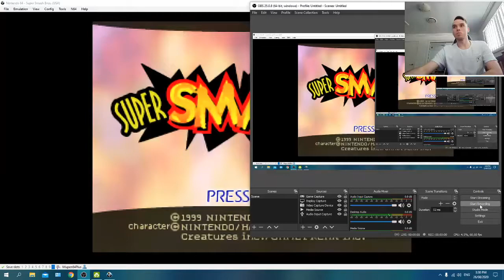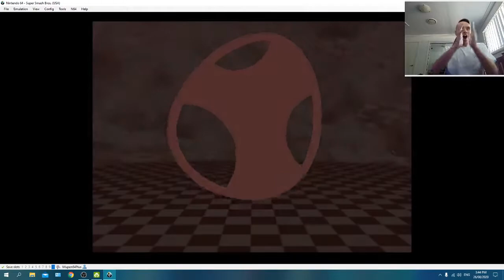Playing Retro Games -SUPER SMASH BROTHERS // The Start Of Rage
playing older video games and raging and getting angry, mad at playing and sometimes i will enjoy them also, gameplay episode 1, super smash bros for the nintendo 64, such a great childhood game for me. enjoy, like, subrcribe and comment!